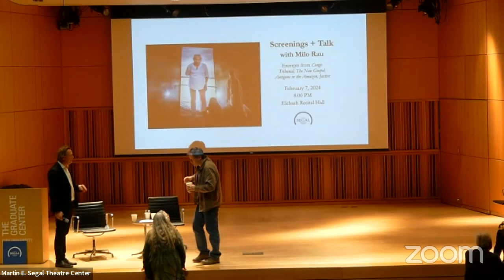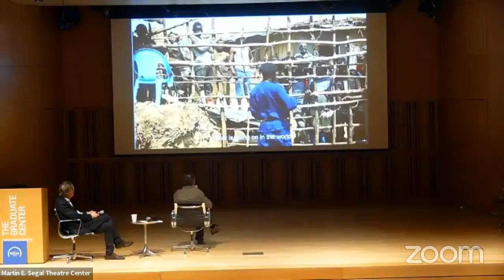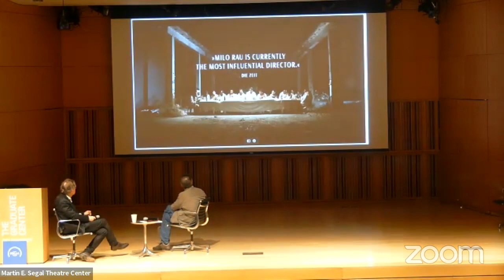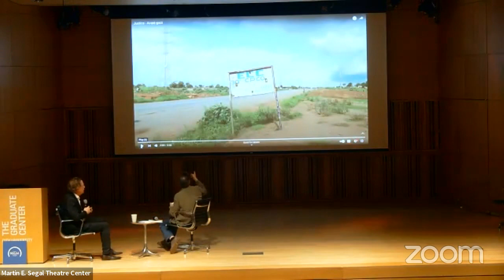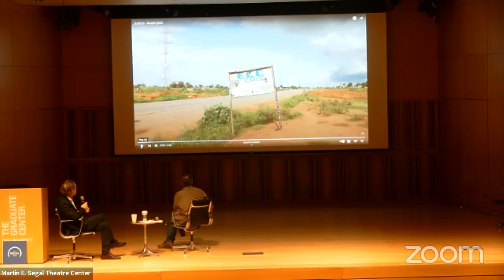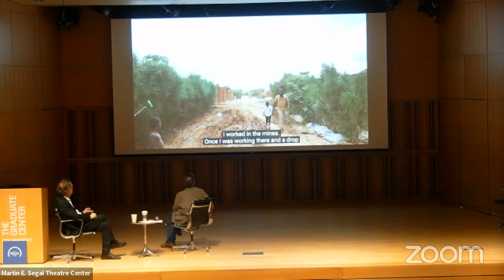A Day With Milo Rau Excerpt Screens and Talk with Milo Rau at the Segal Center on Wednesday 7 Febr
Join us for a day with the new director of the Vienna Festwochen and artist-in-residence at NTGent, Swiss theatre artist Milo Rau: a book talk, a panel, and an excerpt screening of The New Gospel. Milo Rau is regarded by many as the most significant politically engaged theatre director working today, following in the footsteps of Bertolt Brecht and Erwin Piscator.

8:00 pm - 9:00 pm
Excerpt Screenings + Talk with Milo Rau

Milo Rau will show and discuss excerpts of his „Global Realism“ projects like „Congo Tribunal“, „New Gospel“, „Antigone in the Amazon“ and „Orestes in Mosul." Rau asks: What would Jesus preach in the 21st century? Who would his disciples be? What would a political Antigone for the 21st century, together with indigenous people, activists and actors from Brazil and Europe look like? Can theatre be a real stage for a tribune about the brutal 20 year civil war in Congo? Can a Greek tragedy really help heal a burnt city like Mosul in Iraq? What can and does a theatre play leave behind--what impact can it have in the real world?